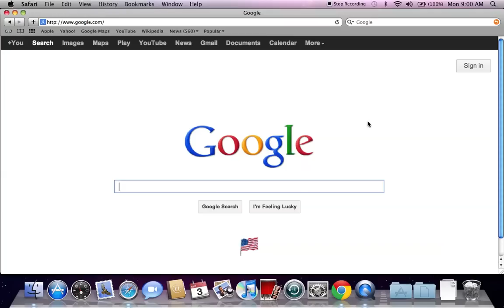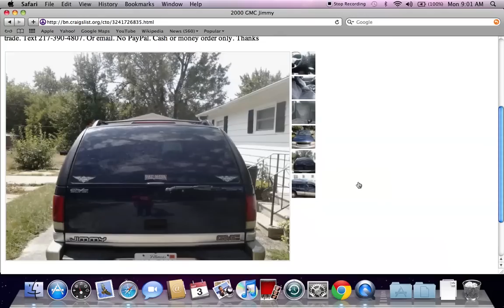Craigslist Bloomington Illinois Used Cars - For Sale by Private Owner Options Online Today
- When looking for ways to save money most people look to reduce monthly bill payments.  Some will look for Craigslist Bloomington Illinois used cars for sale by owner in hopes of getting a low priced vehicle that can be paid for with cash.  This video shows potential buyers ways to save money in 2012.